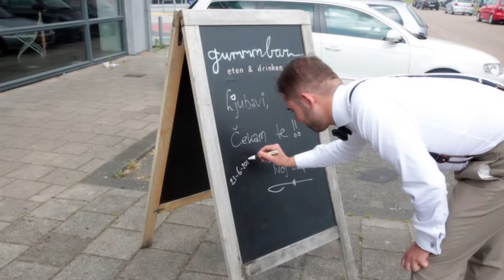Alexandra & Rajko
De trouwclip van een prachtig stel op hun onvergetelijke dag!